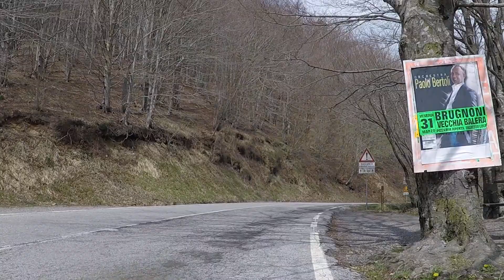scoglina a salire 2 Gian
4 Aprile 2017
Passo della Scoglina a salire
Un bel giro con un Amico... prima o poi riuscirò a portarlo in pista!